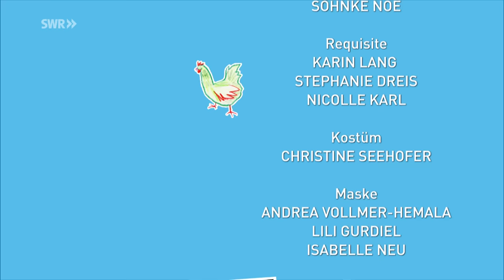Freches Frettchen (Folge 20) | Tiere bis unters Dach | SWR Plus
Frettchen Fred ist ausgebüchst und hat mächtig Chaos angerichtet!

FSK 0